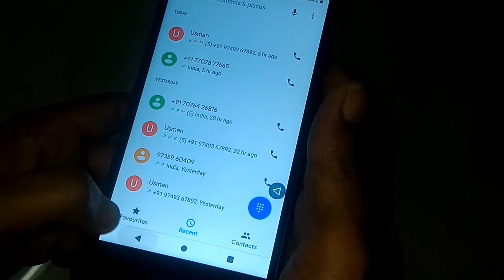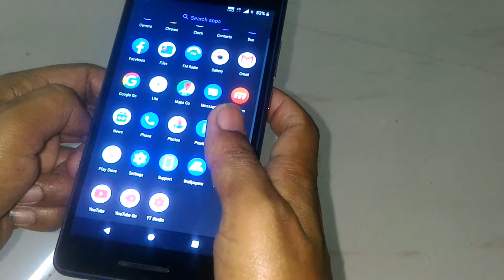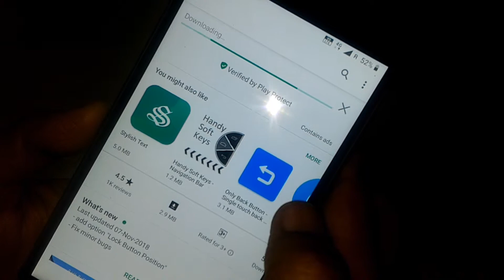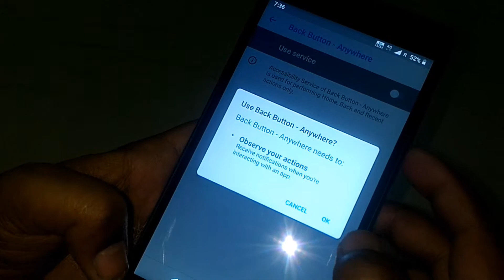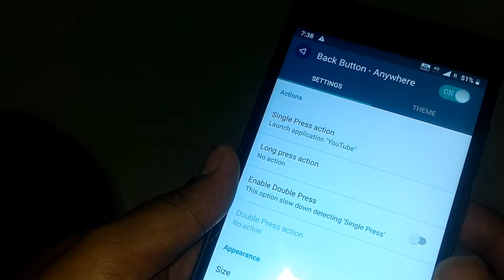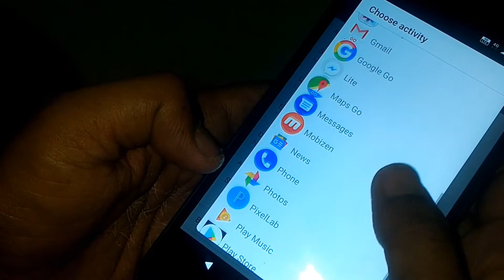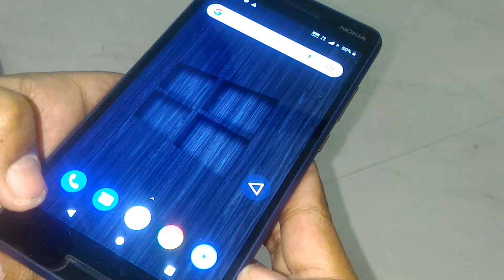Some hidden secrets hidden in the mobile phone's back button ফোনের ব্যাক বাটন এর গোপন রহস্য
Some hidden secrets hidden in the mobile phone's back button মোবাইল ফোনের ব্যাক বাটনের লুকিয়ে থাকা কিছু গোপন

Hi friend I am my Maidul Eslam  from Tech Modhu YouTube channel